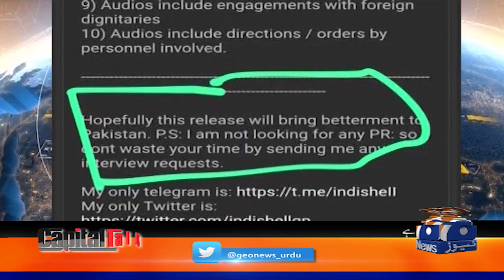What will happen on friday? Hamid Mir showed the hacker's email in the program - Capital Talk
Guest: Rana Sanaullah (Interior Minister of Pakistan).